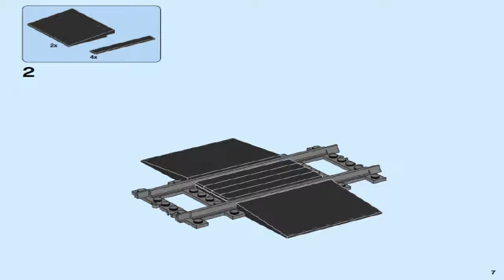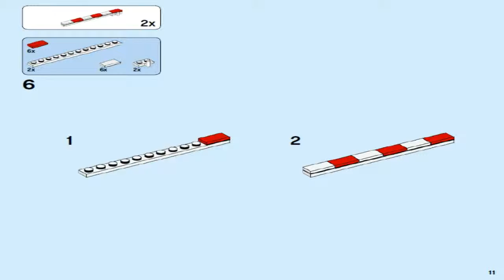LEGO Creator Expert WINTER VILLAGE STATION 10259 Лего Креатор Зимняя железнодорожная станция #1